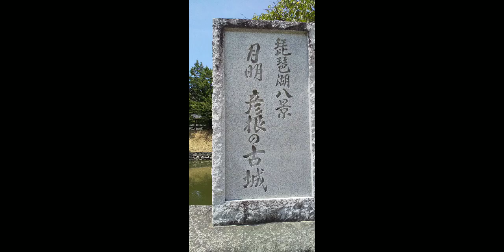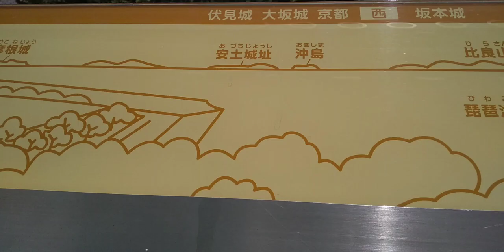現存天守がある彦根城へ行ってみよう♪城内は見どころ満載！！